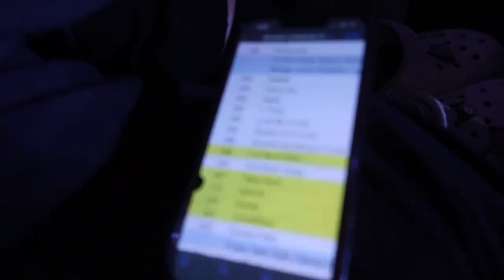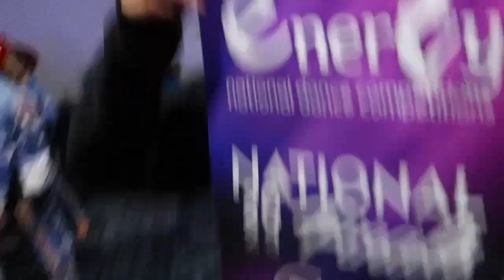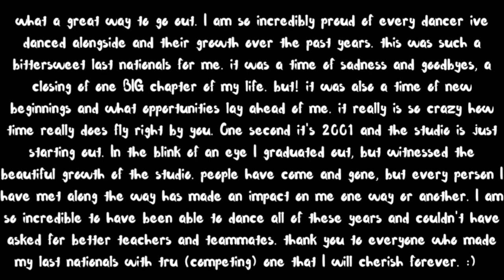last nationals vlog :)